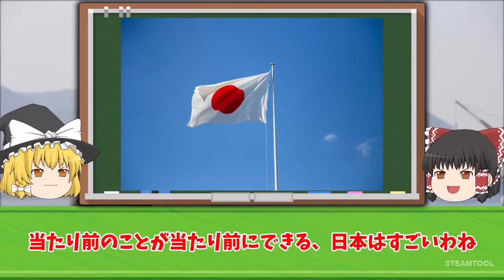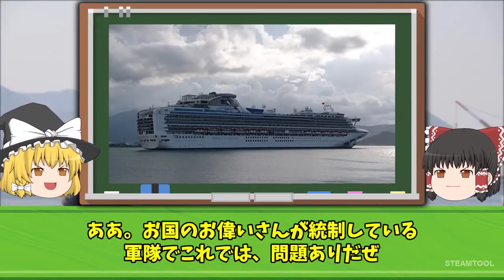韓国軍艦長「いったいどうなってるんだ！！」韓国軍人「艦長脱出しましょう！」韓国駆逐艦「文武大王艦」大パニックに陥る！ HOT | 遅いニュース | 最新ニュース